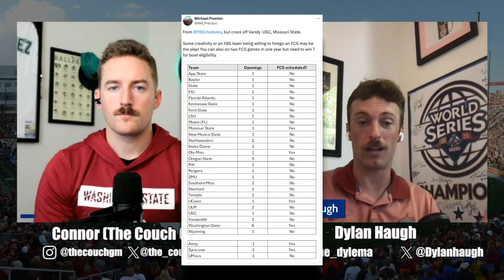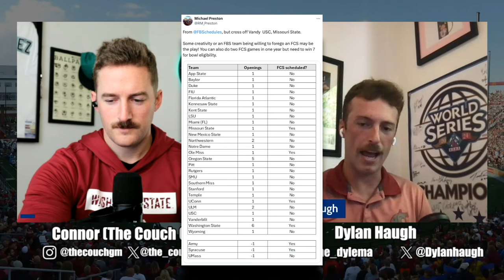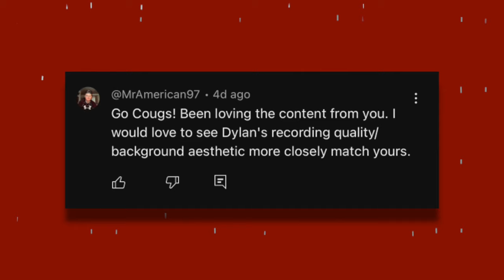"I don't like them"- WSU vs Fresno State Preview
Washington State is looking to bounce back after a loss in Boise when they take on the Bulldogs in Fresno 4pm Saturday.